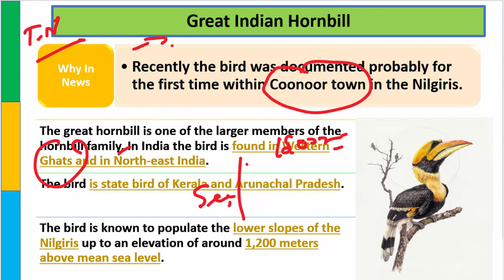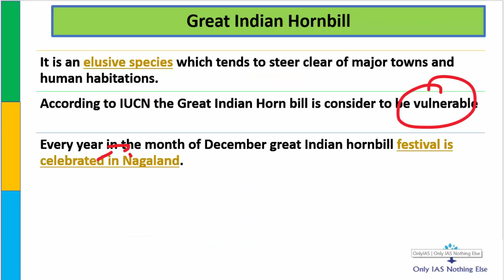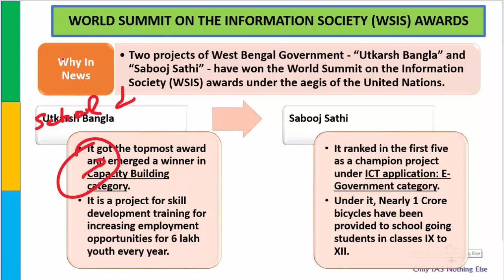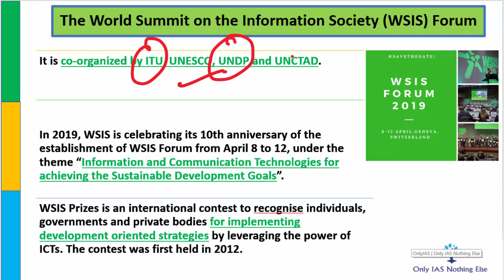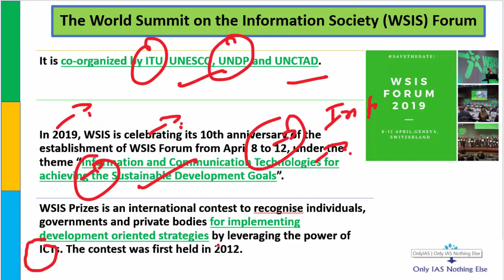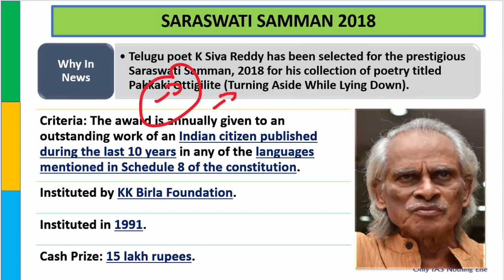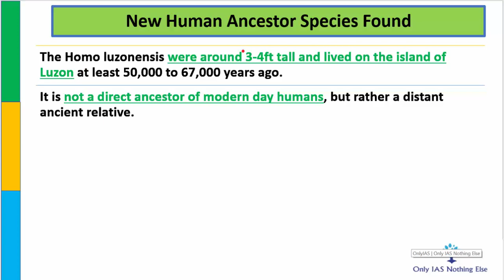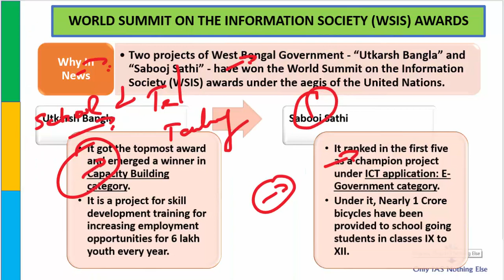14 April, 2019 Prelim Booster News Discussion